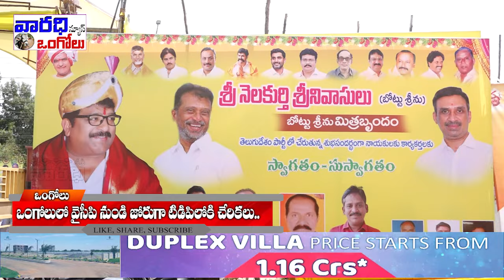ఒంగోలులో వైసీపీ నుండి జోరుగా టిడిపిలో చేరికలు... | Varadhitv Ongole